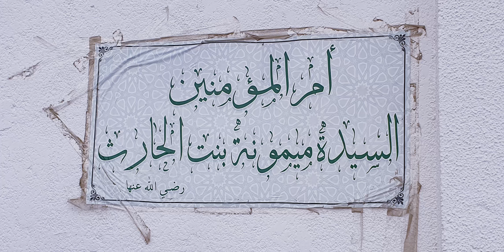مکۃ المکرمۃ : ام المومنین السیدۃ میمونۃ بنت الحارث رضی اللہ عنہا